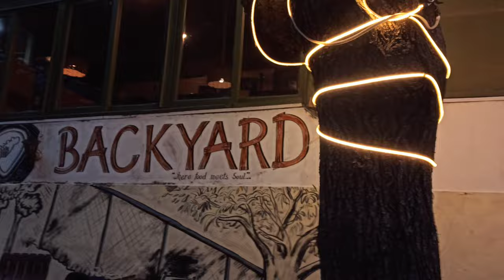Engagement Party 🥳 Vlog : 15